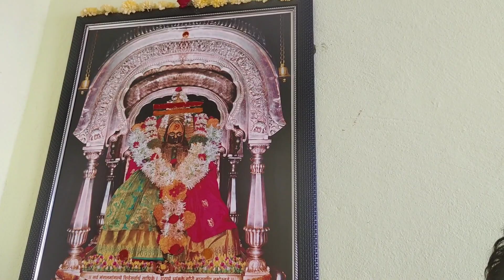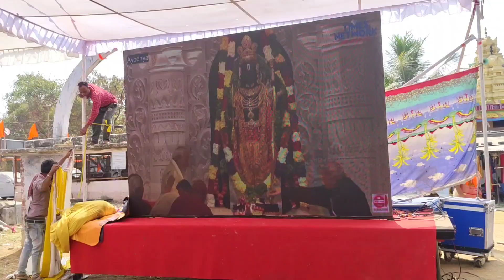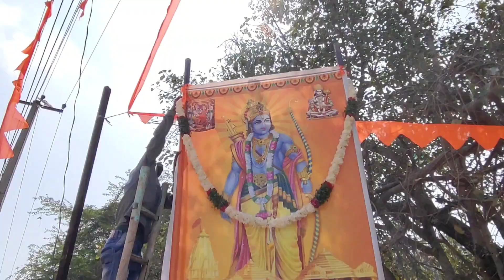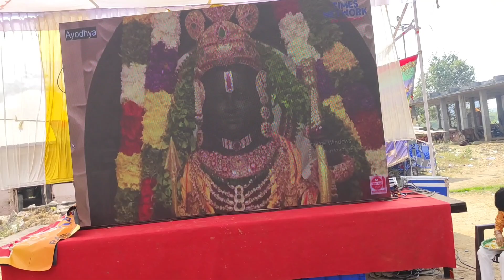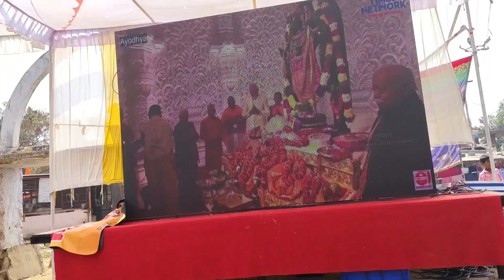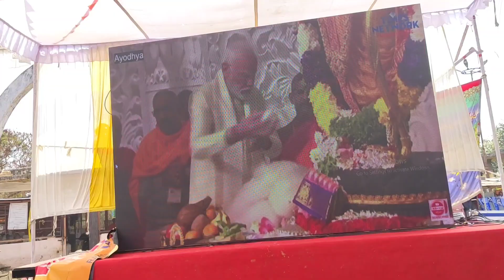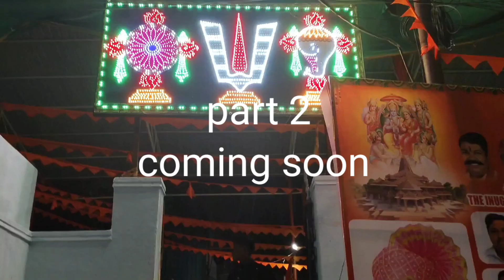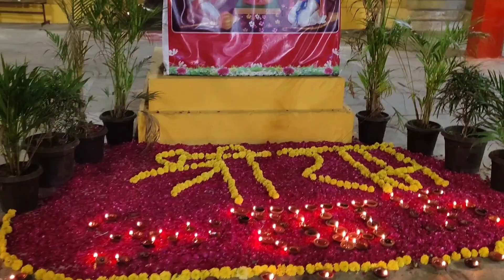RAM MANDIR Celebration at Ramsing pura karwan part 1